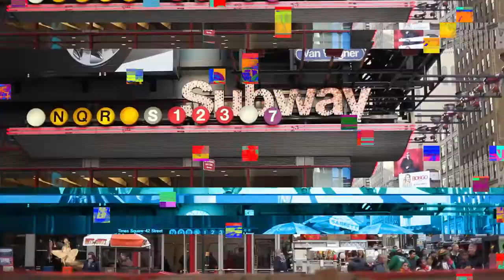NONSTOP KPOP TRAILER VIDEO #1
July 30th NEW YORK CITY!

NONSTOP KPOP is the country wide kpop party/concert event bringing you fun, music, and a place to celebrate your love of Kpop with people who also love it.This event will contain an unhealthy amount of fun. Come out and party with us, your friends, and a few of your favorite idols!. Bring your friends for gaming, dancing, drinking, eating and party to a variety of music including of course K-pop/Khip-hop!